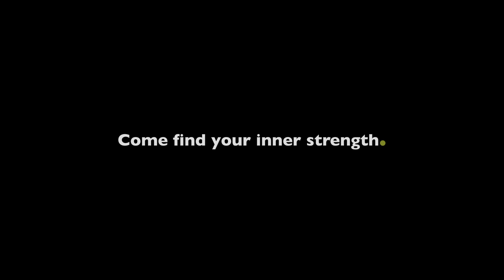Village Pilates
Come find your inner strength with Village Pilates classes.